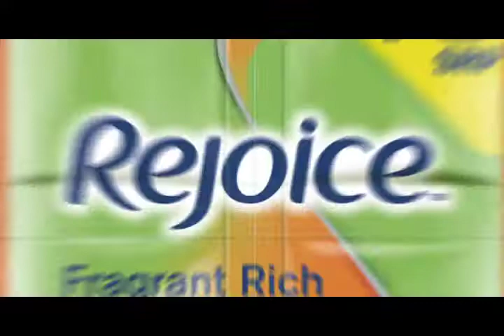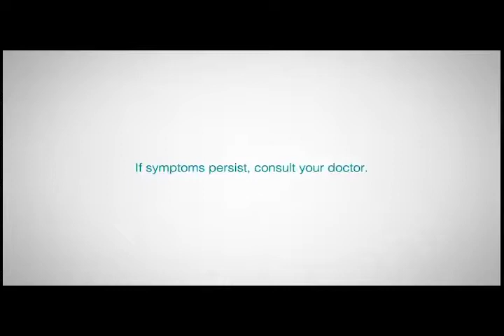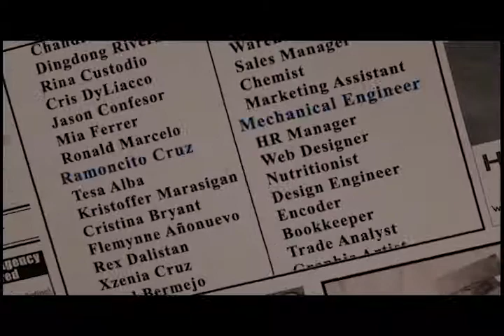JLP REEL (Beauty) 06/07/17